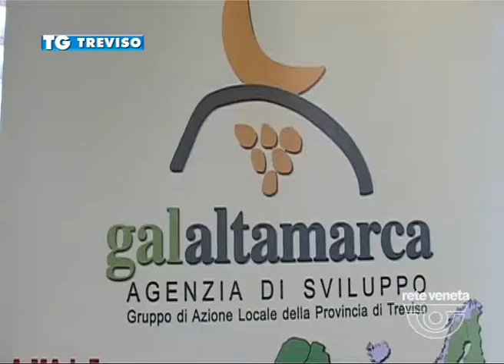TG TREVISO (martedì 14 giugno 2016) - ALTA MARCA, NUOVI PROGETTI PER LA VALORIZZAZIONE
TG TREVISO (martedì 14 giugno 2016) - Dopo aver raggiunto importanti traguardi durante i suoi primi 7 anni di vita, il Gal dell’Alta Marca Trevigiana ha elaborato un nuovo programma per il futuro.
Nato per raccogliere finanziamenti da destinare a progetti per la valorizzazione del territorio, il Gal ha raggiunto finora la soglia di 6 milioni e 200 mila euro di finanziamenti assegnati, e ha appena terminato di predisporre il suo nuovo piano.
Tre i progetti chiave individuati con lo scopo di un’integrazione sempre maggiore tra i vari territori.
Oltre alla riqualificazione, di questo progetto fa parte anche la promozione di alcuni prodotti tipici del territorio.
Tra gli interventi previsti la creazione di tre punti di accoglienza turistica a Cison di Valmarino, Pieve di Soligo e Valdobbiadene.